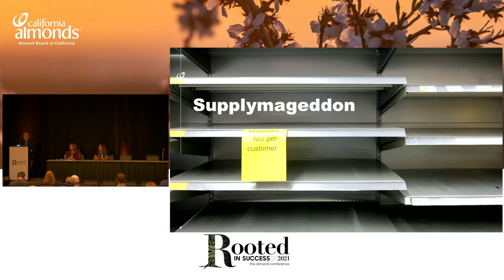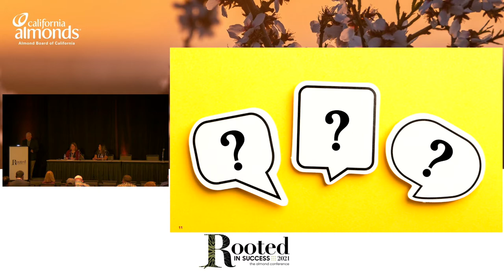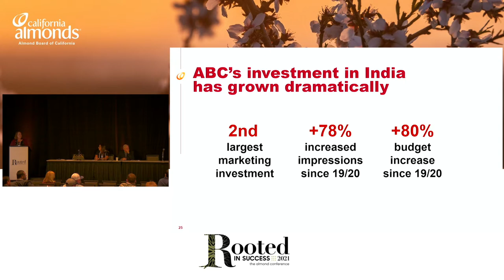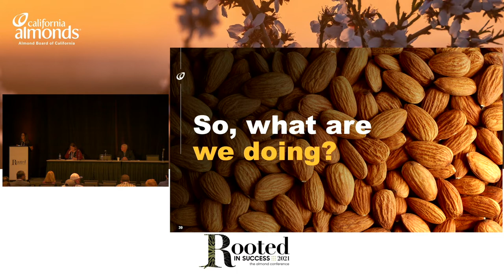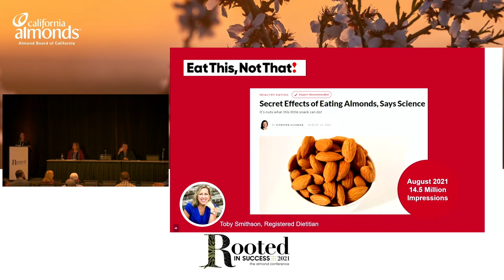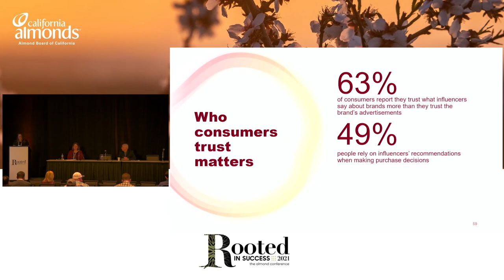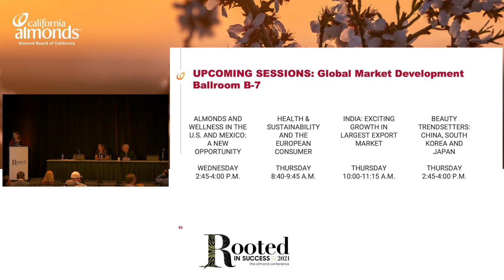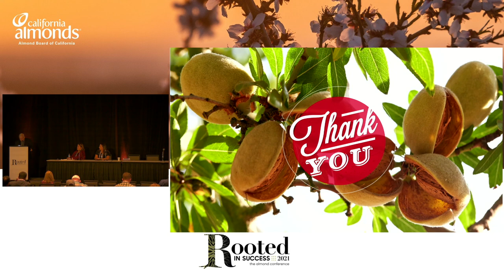Super-Powering Almonds’ Global Future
This session discusses super-powering almonds’ global future, refining market strategies for new growth, geographic expansion, and new ways to drive relevancy.